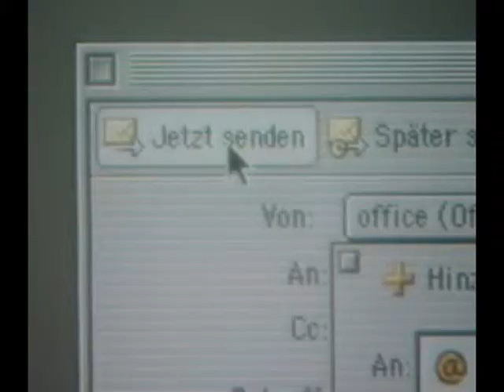Lebenstraeume TV Series